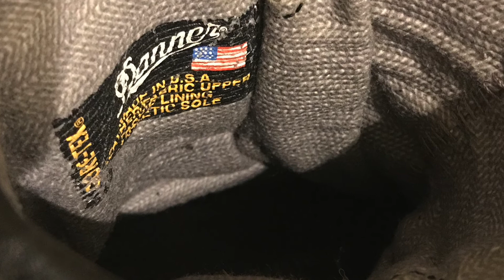Danner ACADIA 21210 1990's ダナー アケーディア U.S.A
1952年アメリカ国内において初めてイタリアからソールを輸入し採用し1959年、アメリカで初めてビブラムソールを用いたシューズを開発 ダナーのマウンテントレールが一番登りやすいブーツとバックパッカー雑誌に取り上げられ、ダナーは ハイキング業界でプレミアムなブランドとなる。

それにともない、ダナー社は、ワークブーツだけでなくハイキングブーツも扱えるよう生産ラインを変更。ワークブーツ以外の靴として最初に作られた靴は、山歩き用の靴でエルクハンターと名付けられ、そのすぐ後にマウンテントレイルが生まれた。

マウンテントレイルは、当時のバックパッカーマガジンによって、12社を越えるハイキングブーツの中から最も優れた靴として認定された。マウンテントレイルは後に仕様変更され、現在のマウンテンライトの原型となった名品である。

1979年には、靴企業では初めて"ゴアテックス"を使用したシューズを展開し、「ダナー」ブランドは確固たる地位に。

■[ダナー] Men's Acadia 8" Non-Metallic Safety toe boots■